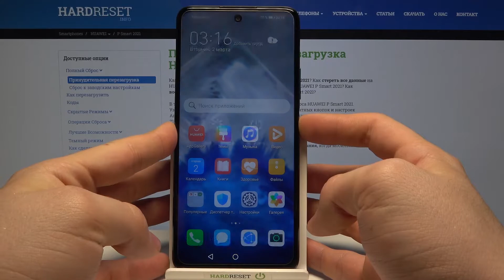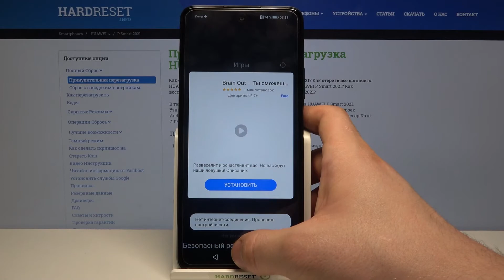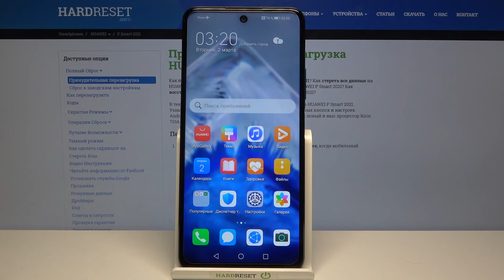Как активировать безопасный режим на Huawei P Smart 2021? / Собственная диагностика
Больше полезной информации и фишек о Вашем устройстве Вы найдете
Если у Вас появилась надобность в активации безопасного режима на Вашем устройстве, но Вы не знаете как это правильно сделать, тогда я Вам настоятельно рекомендую к просмотру наш сегодняшний видео-урок. В котором наш эксперт подробно разберет процедуру входа в данный режим. Вам же в свою очередь остается лишь смотреть видео внимательно и следовать инструкции описанной в нем.

Как активировать безопасный режим на Huawei P Smart 2021? Как включить сейф мод на Huawei P Smart 2021? Как провести свою диагностику на Huawei P Smart 2021?